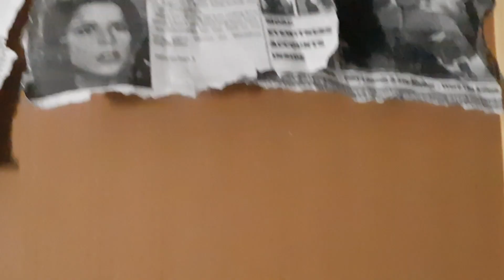SCREAM: THE SHADOW OF GHOSTFACE TEASER TRAILER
This is a upcoming horror movie of Ghostface who is ready for a brutal MURDER...